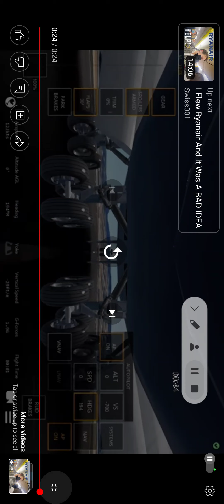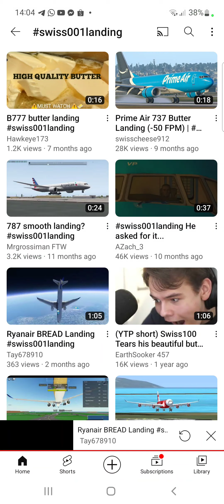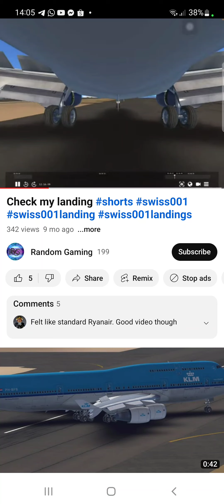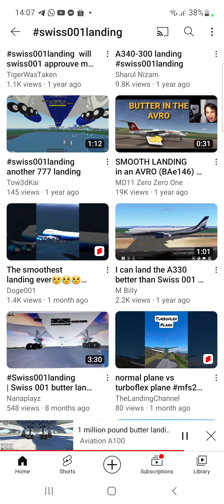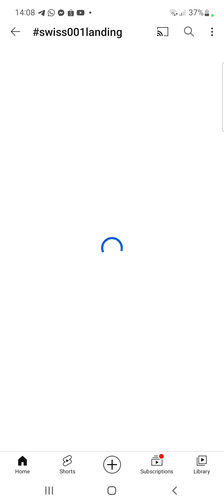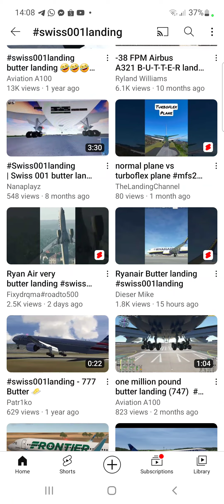reacting to swiss001landing